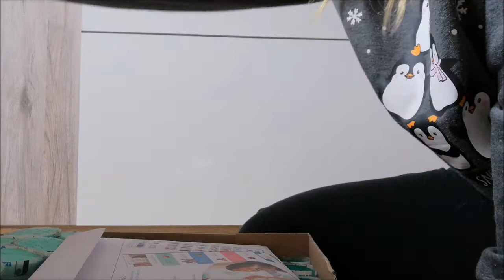Junghanswolle Unboxing | Knüpfsachen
Heute zeige ich euch meinen Einkauf bei Junghanswolle, da ich gerne mit dem Knüpfen anfangen möchte. :)